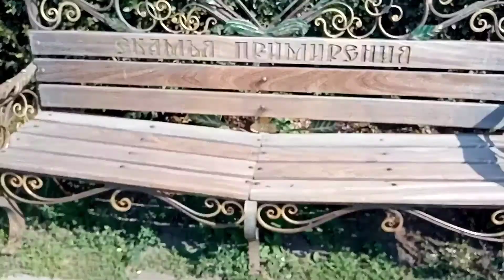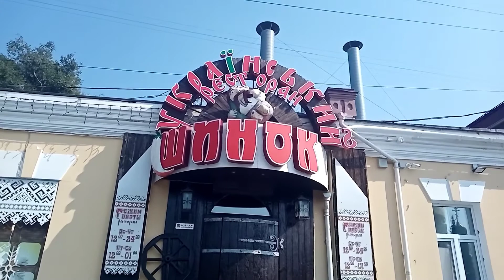84🌿🍃Просто хороший день🌞🌿🍃Начни свой день с улыбки... 😊